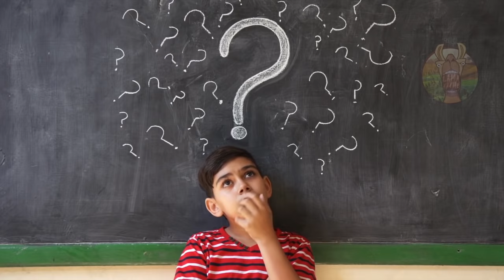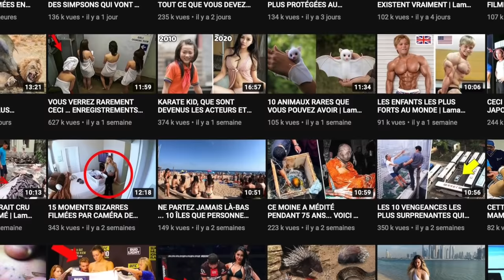MOMENTS LES PLUS EMBARRASSANTS DANS LE SPORT !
Un supporter qui se jette sur une joueuse de tennis pour l'embrasser, un caméraman aux yeux baladeurs, un balle qui fonce pile dans l’oeil de l’arbitre, installez-vous confortablement et préparez-vous à voir les 12 moments les plus inappropriés dans le sport!